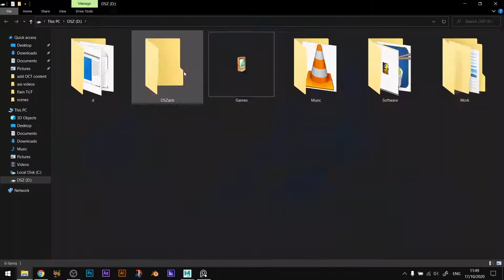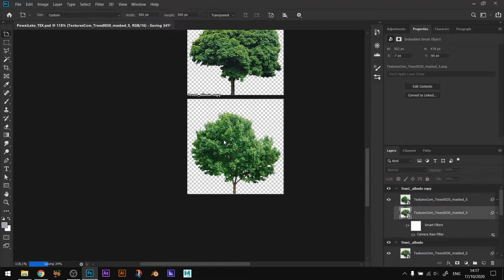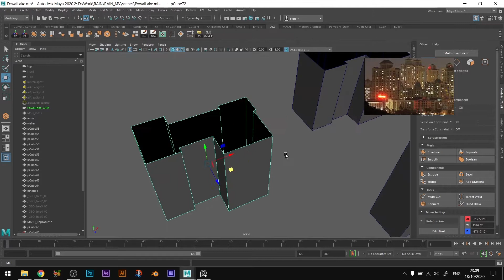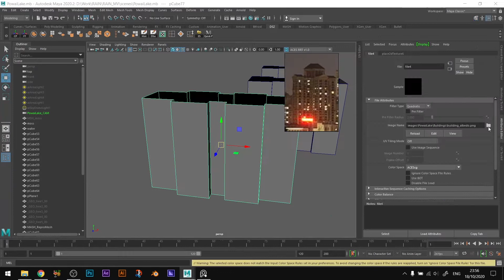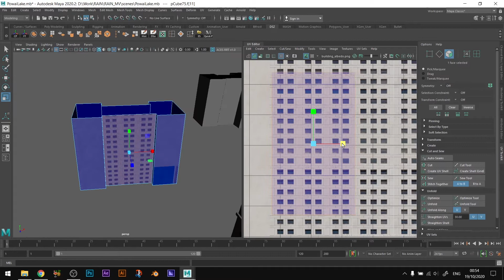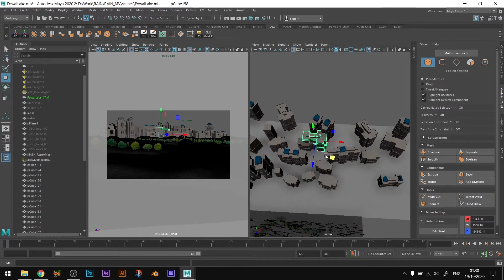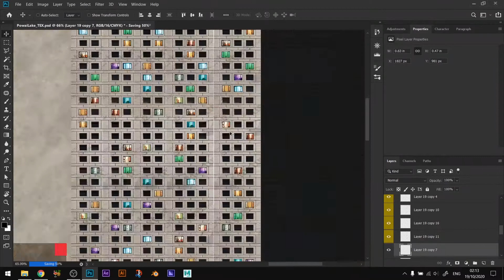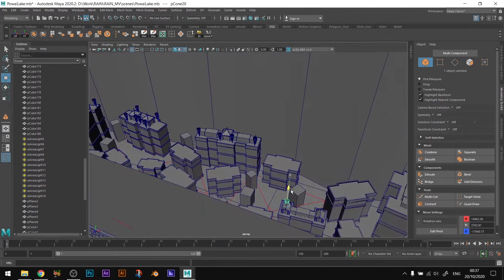Powai Lake - 3D Modeling Timelapse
► Software Used:
MAYA 2019
OBS Studio
Photoshop 2019